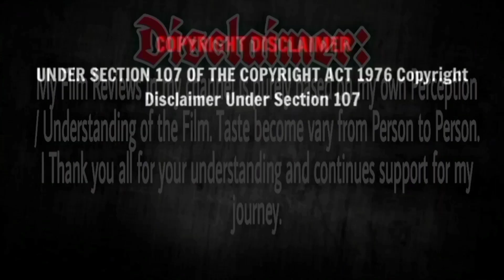Singer Sreenath Wedding | Idea Star Singer Sreenath Aswhathy Wedding Video| Celebrities In Wedding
Model Ashwathi | Director Scriptwriter Sachy's daughter